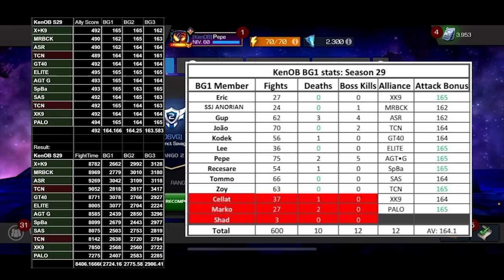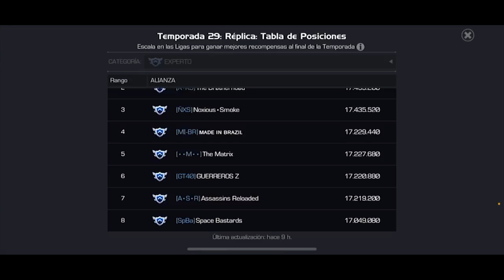PREMIOS TEMPORADA 29 | ¿QUÉ HA PASAO? | MCOC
Apertura: 14:23

ESO TILIIIIIIIIN.